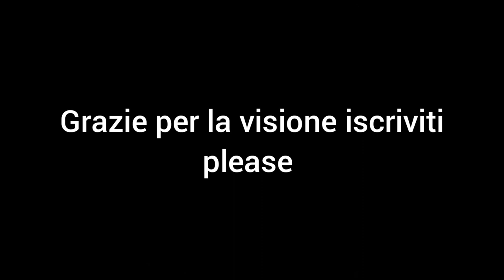Post Malone- (Rokstar)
rockstar ft. 21 Savage (Official Video) Song Available Connect with Post Malone Director: Emil Nava Producer: MaryAnn Tanedo Director Of Photography: Kramer Morgenthau Editor: Sean Fazende For Rojas Vision Music video by Post Malone performing rockstar ft. 21 Savage.

CategoriaMusica